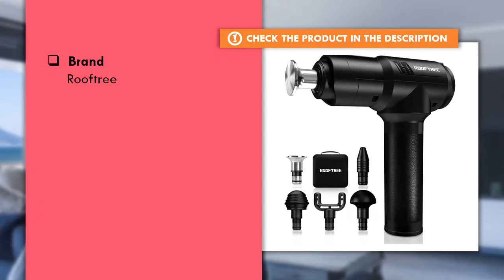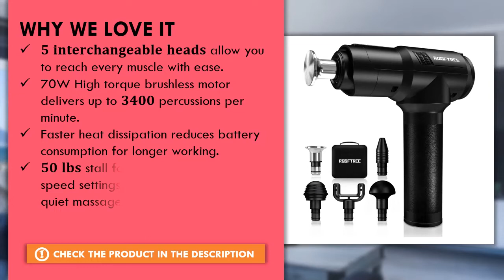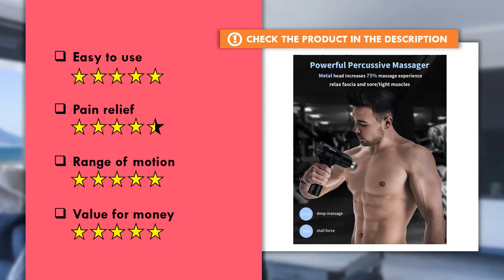Rooftree Elite Portable Deep Tissue Percussion Massager Gun Review - Best Massage Gun on The Market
We have analyzed the features and benefits most of the products available today. Rooftree Elite is one of the best massage gun on the market today.

  (product price, dimensions, shipping, etc):

► Contents
0:00 Intro
0:35 Product Specifications
1:00 Product Review

𝟓 𝐢𝐧𝐭𝐞𝐫𝐜𝐡𝐚𝐧𝐠𝐞𝐚𝐛𝐥𝐞 𝐡𝐞𝐚𝐝𝐬 allow you to reach every muscle with ease.
70W High torque brushless motor delivers up to 𝟑𝟒𝟎𝟎 percussions per minute.
Faster heat dissipation reduces battery consumption for longer working time of 6-10hrs.
𝟓𝟎 𝐥𝐛𝐬 stall force with 𝟒 adjustable speed settings, but you can still enjoy a quiet massage time at 𝟑𝟓𝐝𝐁 - 𝟓𝟎𝐝𝐁.
Anti-slip handle is better for gripping, available for both men and women.

If you have any questions about Rooftree Elite Portable Deep Tissue Percussion Massager Gun leave a comment down below and we will get back to you as soon as we can!